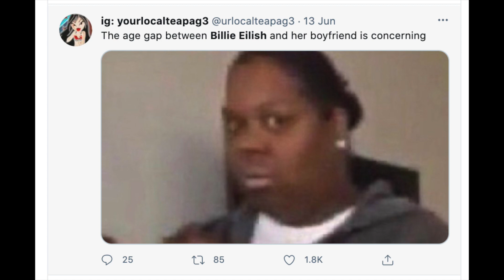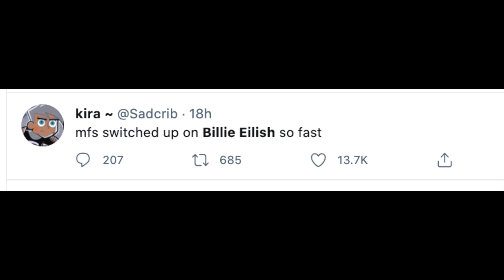SO THEY ARE COMING FOR BILLIE EILISH'S NECK FOR THIS